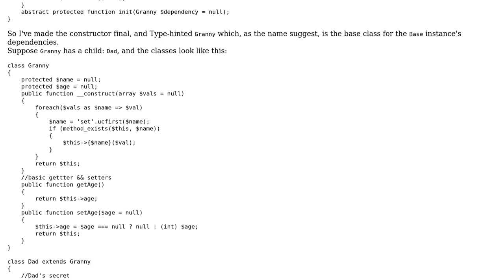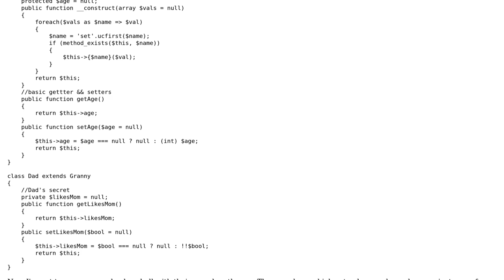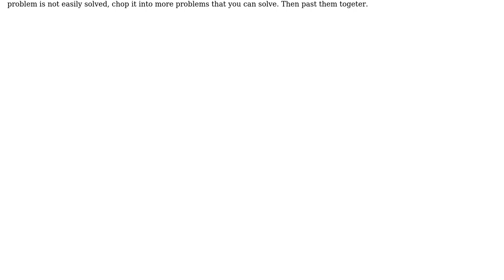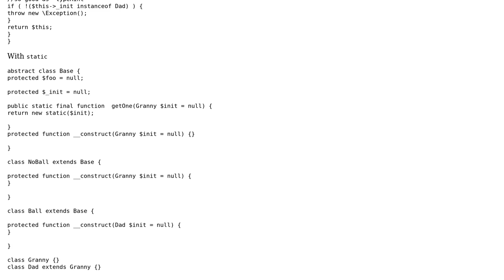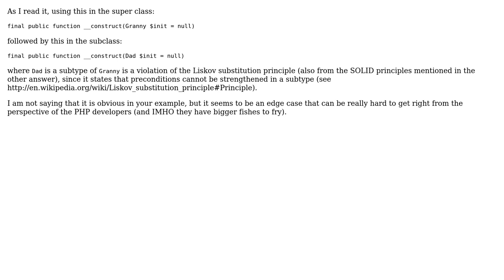Code Review: "fake" covariance in PHP type-hinting (3 Solutions!!)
Code Review: "fake" covariance in PHP type-hinting

With thanks & praise to God, and with thanks to the many people who have made this project possible! | Content (except music & images) licensed under CC BY-SA | Music | Images & others | With thanks to user Pinoniq user Michael Zedeler user Elias Van Ootegem user cske user 200_success and the Stack Exchange Network Trademarks are property of their respective owners. You are responsible for your own actions.